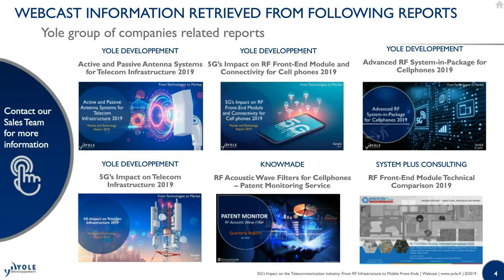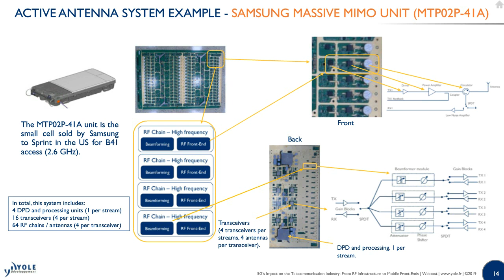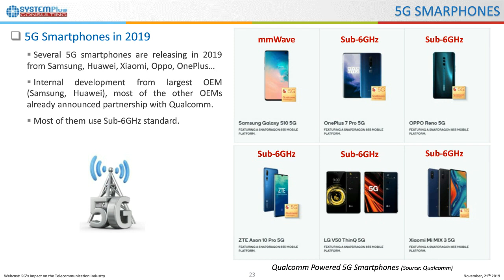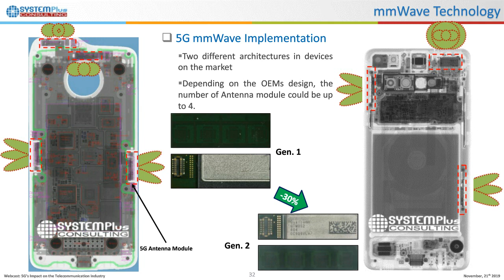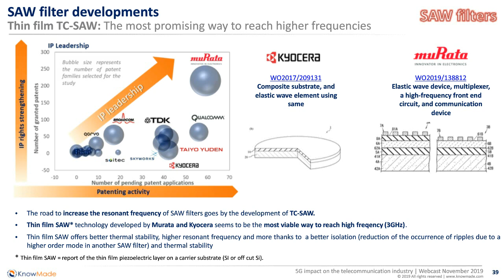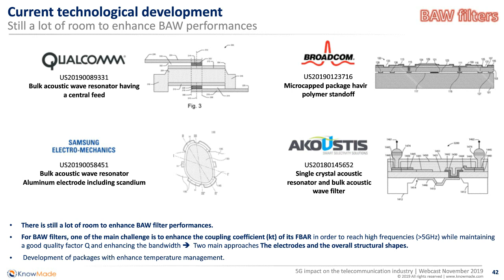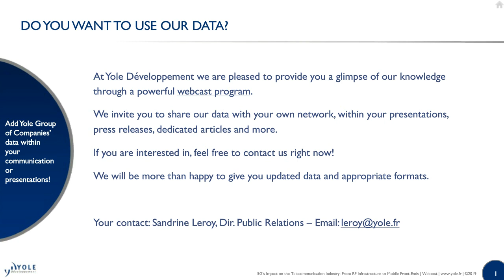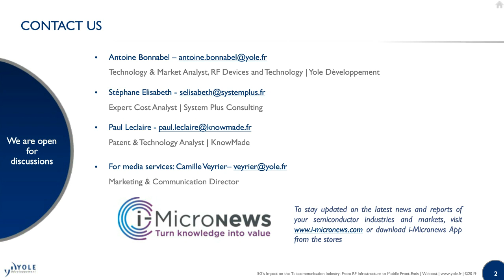5G’s Impact on the Telecommunication Industry: From RF Infrastructure to Mobile Front-Ends – Webcast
Diving deep into mobile RF front-end architectures and the challenges for the telecom infrastructure industry.
The 5G revolution is now a reality. Since the implantation of infrastructure dedicated to the Sub-6GHz frequency and the millimeter wavelength (mmWave) bands for 5G in several regions of the world, many manufacturers have chosen to upgrade cell phone designs to get this connectivity. However despite their efforts, a lot of development still needs to be done before using the complete power of 5G.

On the infrastructure side, the current trend at macro-site level is the use of beamforming and active antenna systems. The prospective use of mmWave small cells will completely change the way infrastructure RF front-ends are built. Indeed, cost, size, technology platforms and value chain are all impacted, according to Yole Développement.

On the mobile phone side, cost and architectures of RF front-ends are also evolving. To help understand, System Plus Consulting will give cost information on the different architectures. It will also show how the technology is integrated to minimize its impact in several 5G cell phones.

To complete this analysis, KnowMade will explain how players align their technological and product roadmap with 5G.

In this webcast, the three parts of the Yole Group of Companies are joining forces to provide an understanding of the current RF market and its evolution. Join us to get a deep analysis of the development of RF front-end modules and related devices to better fit with 5G deployment.

- 5G’s Impact on RF Front-End Module and Connectivity for Cell phones 2019